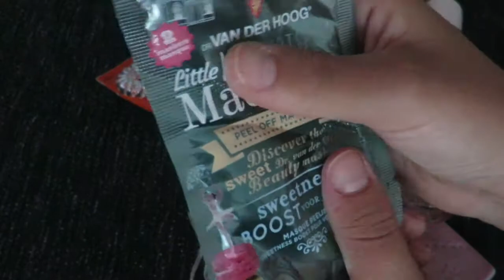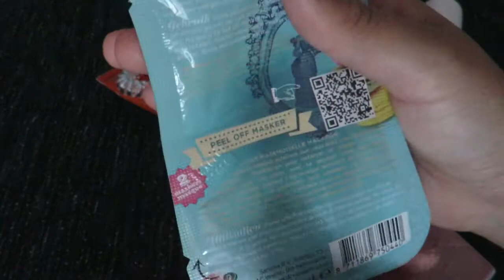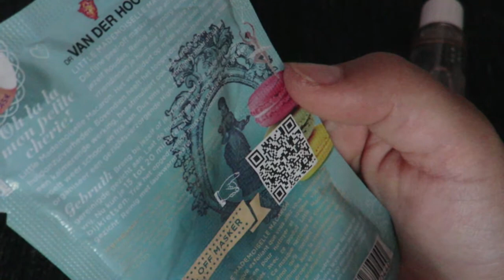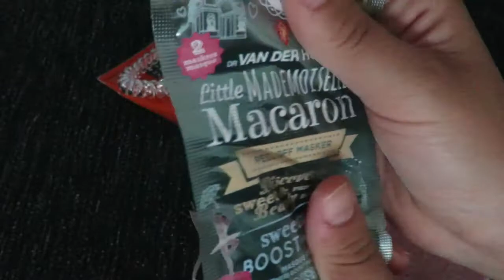ASMR: Verschillende Dingen Aanraken | Touching Different Stuff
Hallo, lieve kijker van mij. Ik heb vandaag weer een ASMR video voor jullie. De kwaliteit is minder omdat mijn andere camera gemaakt moet worden dus ik heb nu een andere camera (oude vlogcamera). Ik wilde toch uploaden voor jullie, bij deze een gloed nieuwe ASMR video. Veel relax plezier.

xoxo Romy Lee

Mijn naam is Romy van der Lee, 20 jaar en wonend in Oss (Noord-Brabant). Ik ben een jonge vrouw die houd van muziek, reizen, shoppen, attractie's en eten. In mijn dagelijks leven ben ik bezig om nieuwe muziek te ontdekken of oude muziek te herontdekken. Ik ga graag naar nieuwe steden/landen om te ontdekken wat voor moois er te zien is. Ook ga ik graag naar attractieparken of kermissen om te kijken welke attractie's het vetst zijn. Om tot rust te komen en als ik ga slapen bekijk ik graag een paar ASMR video's, dankjewel voor de mensen die het maken. Deze vier onderwerpen kan je gaan vinden op mijn youtube kanaal. Iedere week vind je wel een video op mijn kanaal. Houd mijn social media in de gaten wanneer ze online komen!

Romy Lee